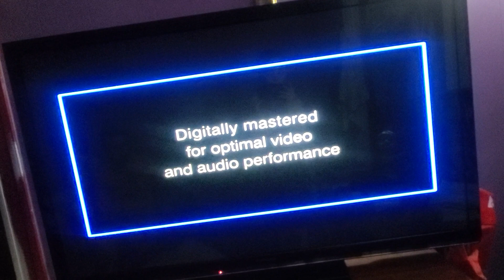April 18, 2024